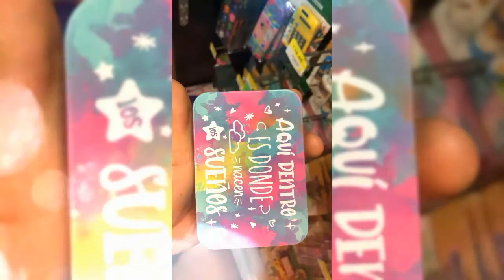Colección prichos stars, primavera y frases.